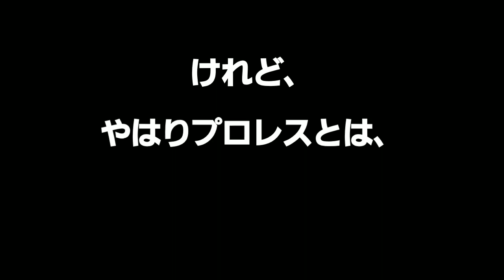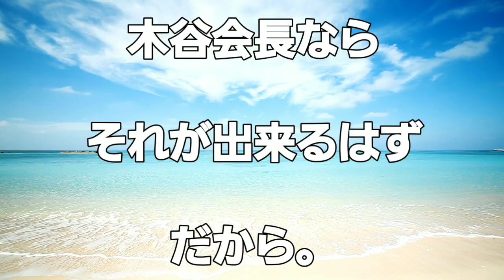シンG1クライマックス2023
いい決勝戦だった！みたい！

うん。わかる。
たぶん正しい進化だそれは。ウン。

ウン。

が、だ。

私はG1とは実は、

大胆な改革案というか、当初の目論見(あくまで目論見なトコがpoint)に、原点回帰させる派です。

G1だけはルール変えてガチでやれ派です。

確かに青臭いのは認めます(笑)
いまさら何？って言われるよね、解ります

が。

ここまで規模がデカクなり、垣根としがらみがなくなったなら、ワタシはアリだと思う。

通常の興行は通常でいい。

G1だけ。

寧ろそれこそが、さらにプロレスが輝く気がする。